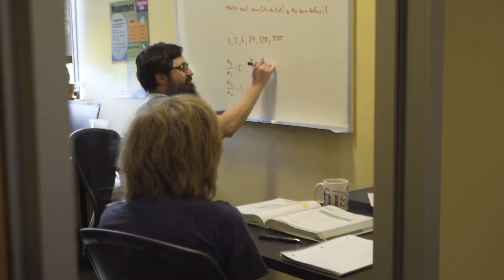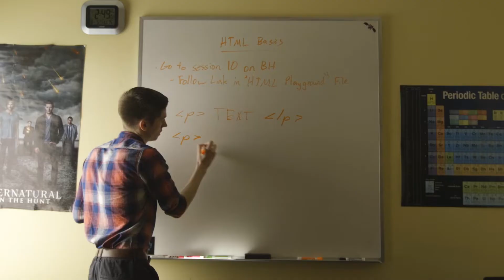Ripples of Impact | Fusion Scholarship Foundation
The Fusion Scholarship Foundation exists to help provide a life-changing experience to students who desperately need the benefits of personalized education but lack the resources to pay for it.